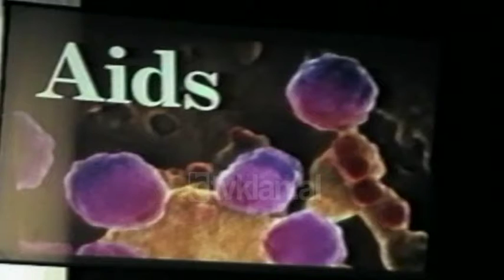Aktiviteti kunder SIDA-s (1 Dhjetor 1998)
Arkiva - Tv Klan 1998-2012; Pamje nga aktiviteti ne TOB kunder AIDS, ekspozita, piktura, balet.

Ka filluar me një sirenë e cila sjell alarmin e sëmundjes më të madhe të shekullit. Sot aktiviteti ishte i organizuar nga Ministria e Kulturës, Drejtoria e Politikave Rinore dhe Këshilli Rinor Shqiptar. Janë mbledhur në skenën e Teatrit të Operas dhe Baletit për të sensibilizuar dhe solidarizuar të rinjtë dhe këdo tjetër për këtë sëmundje vdekjeprurëse e emrin SIDA.
Fillimisht publiku është përballur me një ekspozitë të rinjsh gjimazistë me temë "Pro jetës dhe kundër AIDS". Kjo është shprehur me teknikat e artit figurativ ku më vonë këtë atmosferë do ta përcillnin këngëtarët Redon Makashi, Elton Deda, Eranda Libohova, Spirit Voice dhe çifte baleti. Thirrja ishte që jo vetëm 1 dhjetori por çdo ditë tjetër të jetë luftë për jetën.